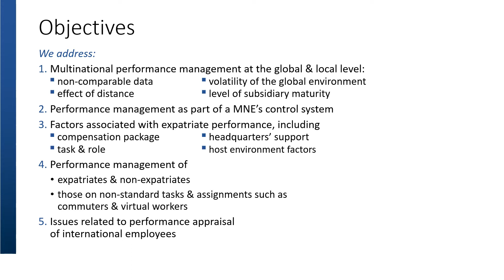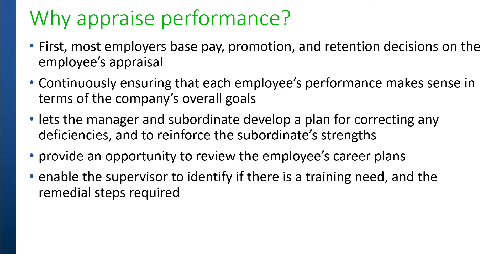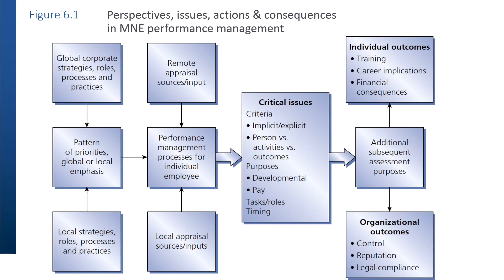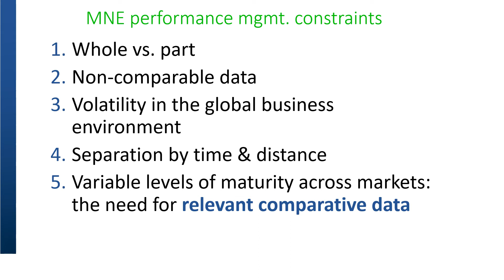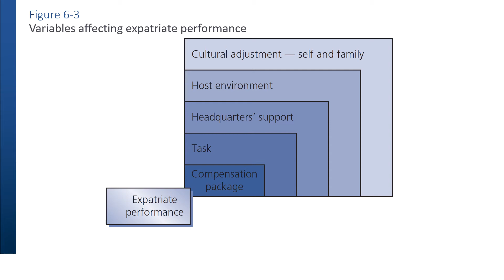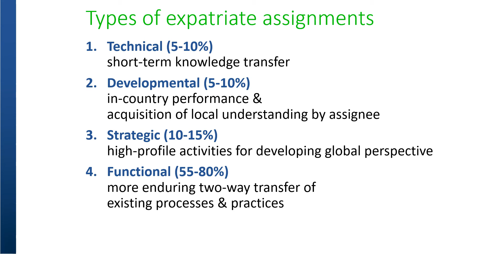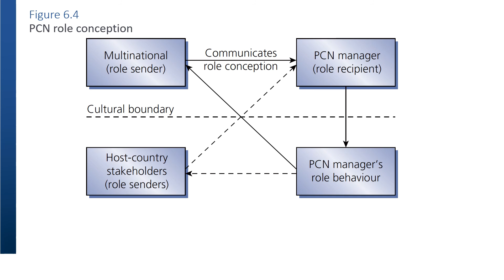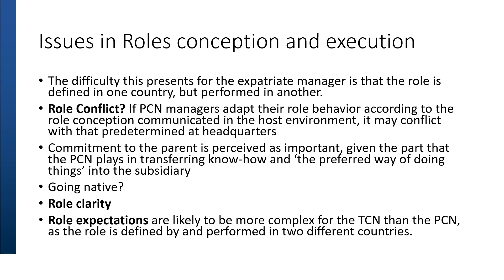International performance management, performance appraisals, tasks, roles, cross culture peformance